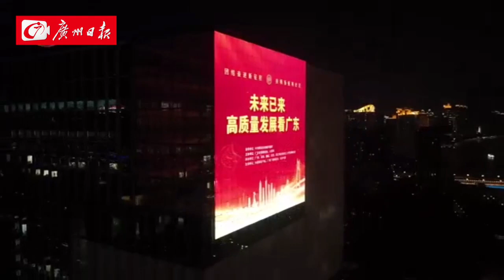高質量發展看廣東｜廣州塔亮燈打call！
2月17日，「未來已來——高質量發展看廣東」網絡主題宣傳活動首站走進廣州。當晚19:40-19:45分，廣州塔為本次網絡主題宣傳活動亮燈，滾動「未來已來·高質量發展看廣東」字樣。guangdong